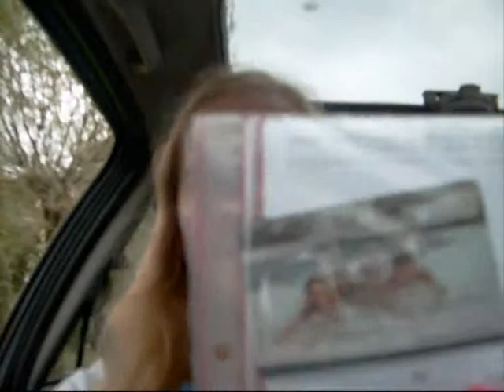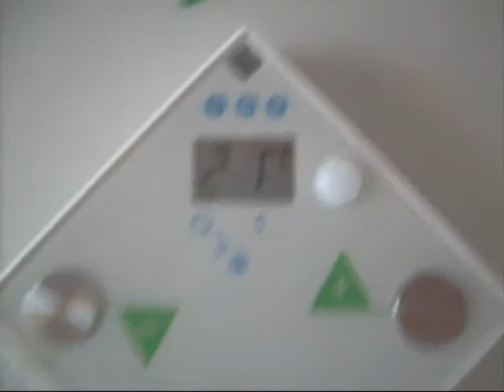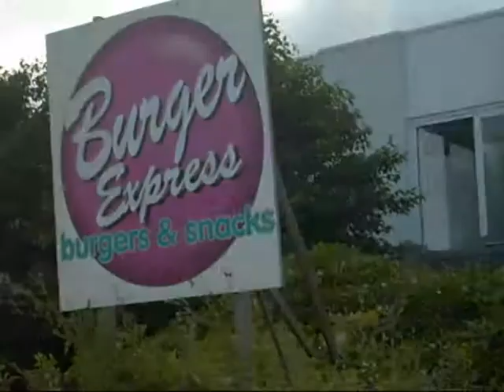Vakantie België! Deel 1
Duinkerke aan zee :]